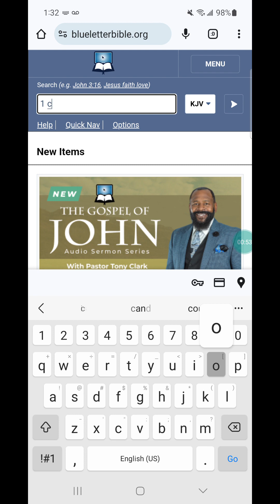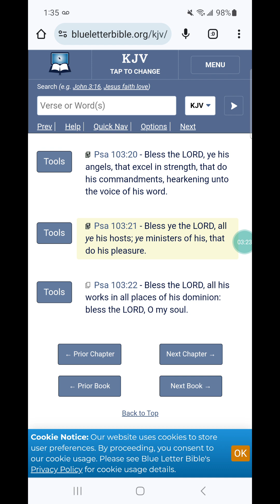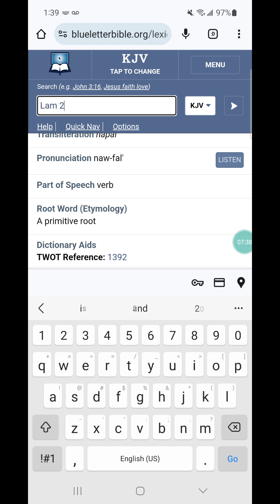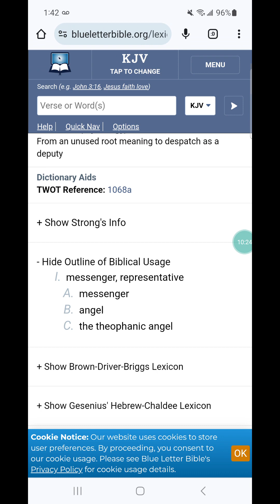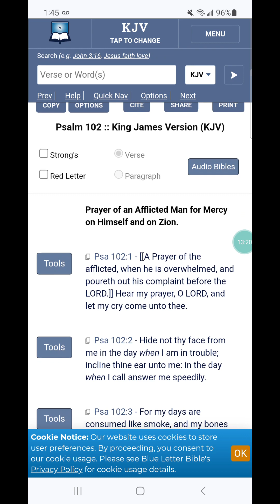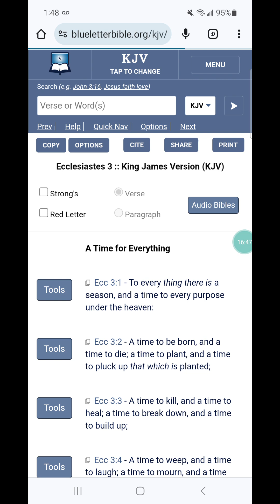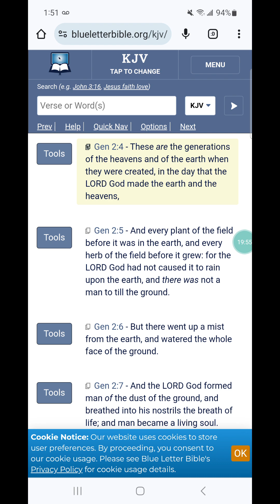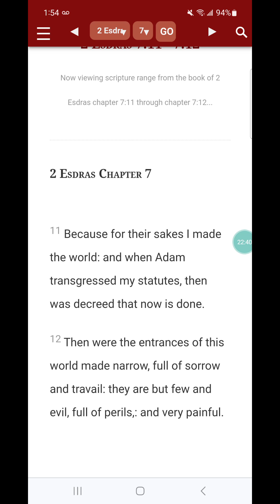For those who believe in fallen angels & hell